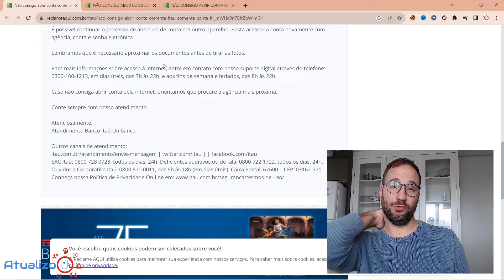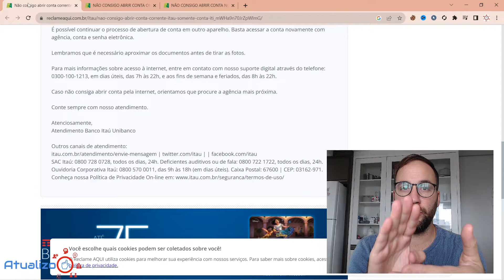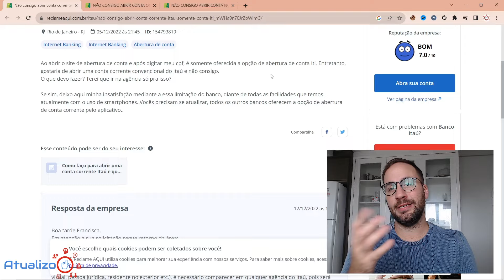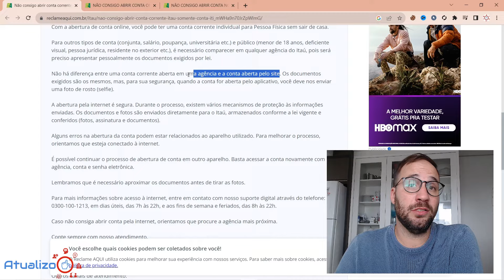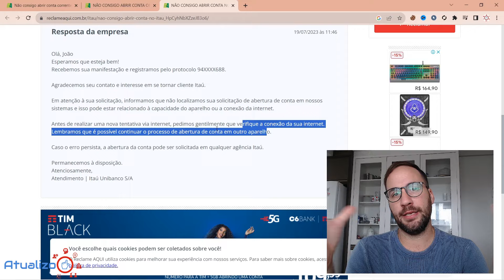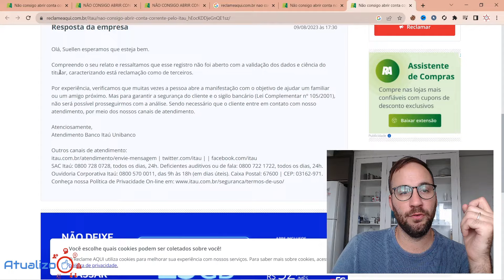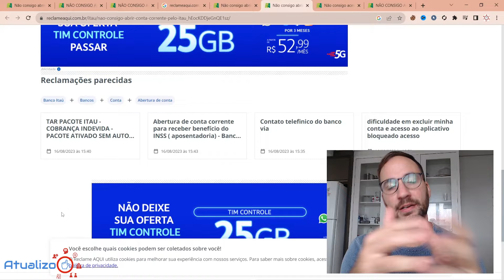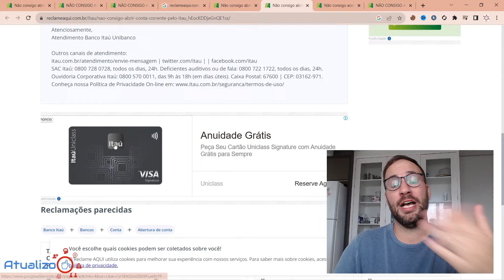NÃO CONSIGO ABRIR CONTA no ITAÚ!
💳ABRIR CONTA ITAÚ ONLINE💳 - NÃO CONSIGO ABRIR CONTA no ITAÚ! @Itau
Está com dificuldades para abrir  conta no Itaú? Não se preocupe. Você não está sozinho! Neste vídeo vou contar como foi minha jornada para abrir uma conta no Itaú e todas as surpresas  ao longo do caminho.

Dos requisitos iniciais aos obstáculos imprevistos, detalharemos todos os detalhes que você precisa saber para finalmente descobrir o processo. Se você está pronto para aprender dicas, truques e informações valiosas sobre como abrir uma conta no Itaú, assista a este vídeo!

Direto ao Ponto:
00:00 - Início
00:40 - Abrir Conta Itaú
03:40 - Porque não estou conseguindo abrir conta no Itaú?
05:00 - Não consigo abrir conta no Itaú
08:00 - Encerramento